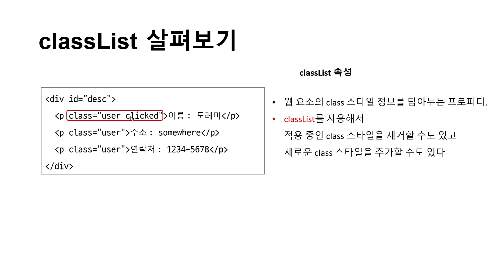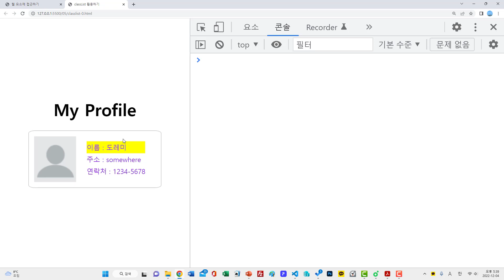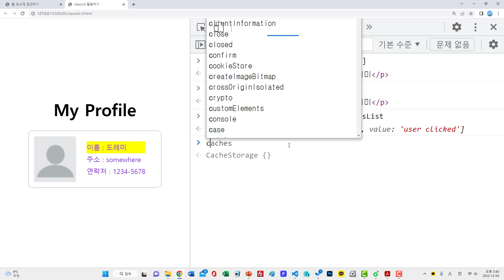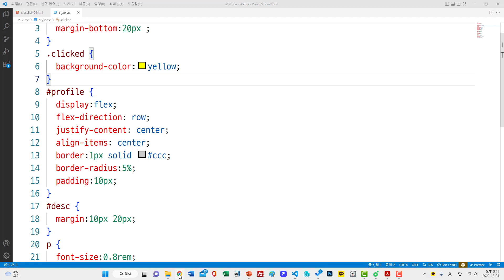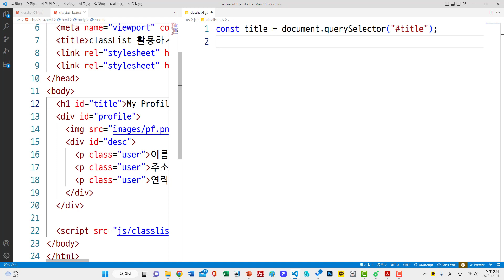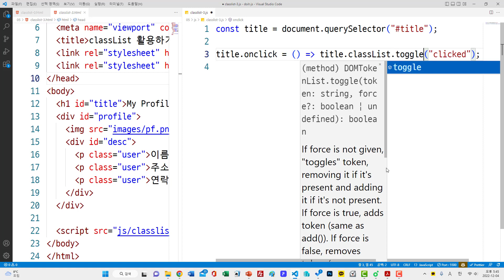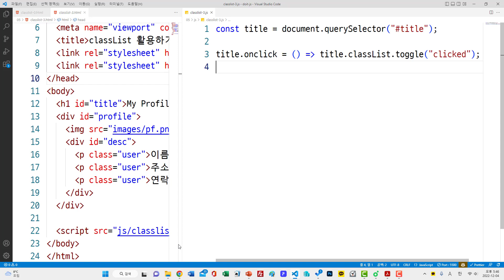05-3강 classList 사용하기 | Do it! 모던 자바스크립트 프로그래밍의 정석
한 권으로 끝내는 모던 자바스크립트 웹 개발 교과서!
《Do it! 모던 자바스크립트 프로그래밍의 정석》의 저자 직강 영상입니다.

📣 함께 보면 좋은 책 내용
05-3 자바스크립트로 스타일 수정하기

☘️ Do it! 시리즈로 공부한다면?
'Do it! 스터디 룸' 네이버 카페